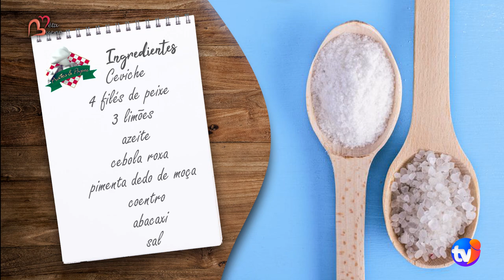Pratos e Papos - Luciana e Ariane falam da Pé de Pato Piscinas e fazem um delicioso ceviche